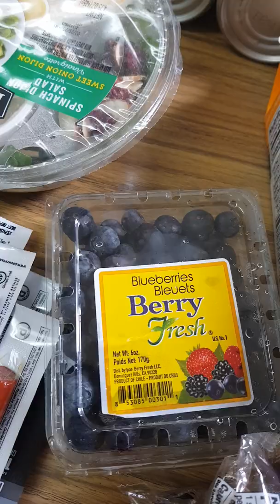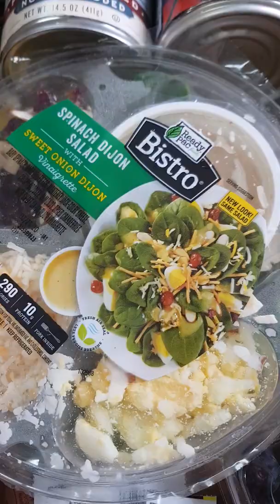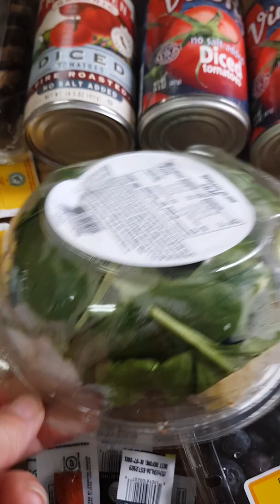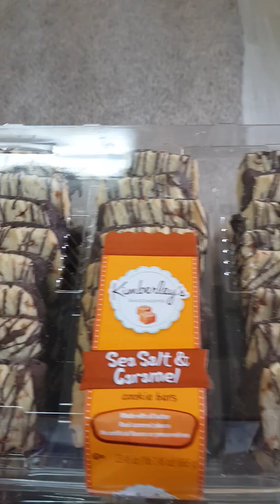Продукты бесплатно!🥑🥖🥜США San Diego!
Всем привет!Это видео про бесплатные продукты в Америке, а именно в San Diego.Любой желающий может пойти и получить ,в таких местах много и разных вещей можно получить.Например  продукты,  шампунь,памперсы,одежду и т.д.Я постараюсь каждый раз снимать как помогают людям в США и показывать разнообразие вам,всем спасибо и хорошего настроения👍😀